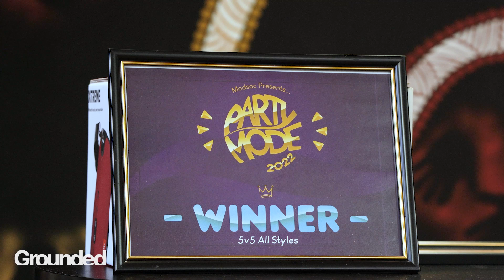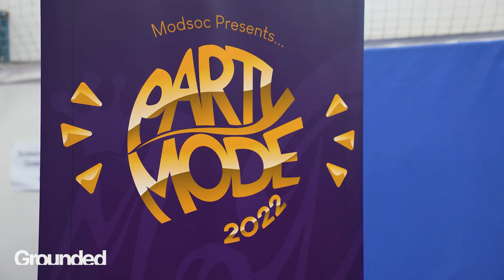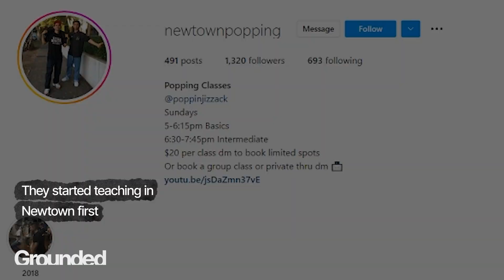Inside a Sydney Street Dance Battle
Sydney, as well as other major Australia cities, is home to a very active street dance community, with showcases, jams and battles constantly happening. But what exactly is a dance battle like?

Special thanks to Jack Wardana for allowing us to follow him for the day!

Also thanks for Jaya Soewito-Martin for 2 tracks featured in the video

For many, dance is another form of expression, much like how speaking or writing are forms of expression, just for different mediums. In the context of music, the language is dance. Here in Sydney, many of the major universities have prominent societies dedicated to street dance. The University of NSW has both MODSOC and D2MG. For many of these societies, organising events is a big part of their purpose and Party Mode - a 5 v 5 all styles dance battle where any style goes as opposed to a style specific battle, is MODSOC’s biggest event. At this event, dancers have formed teams of 5 with 5 judges determining who makes it through. Preliminary rounds are conducted in a typical team vs team format, with each dancer required to go out once for 30 seconds. However, each team is marked based on the standard/preferences of the 5 judges. So it is possible for 2 teams that versed each other to both make it through or for none of them to make it through. From the initial pool of hopeful teams, the top 8 teams are decided. Teams are then put against each other again, with the same conditions as the preliminary round (all dancers go out once for 30 seconds) From this point, the battles essentially become sudden death - whoever has the most votes in a given battle will make it to the next round. This will continue all the way to the finals, with the top 4 extending time for each dancer to 45 seconds and the finals allowing 2 45 second rounds from each dancer. At the finals, instead of an on the spot decision, judges will go off to discuss who they believe to be the winner before announcing the winners.

Written and Produced by Marco Gallo.
Filmed by Lucy Hatcher and Nick Gane.

'Grounded' is a digital documentary series, powered by 7NEWS and its team of young journalists from across Australia.

This is Grounded. A channel focussed on the issues, stories and people that matter most.
To Australians. To the global community.
Our mission is to raise the voices of those that aren't heard every day.
To share the stories of the vulnerable, the unique, and those blazing trails wherever they go.

Grounded is produced by 7NEWS Australia, and features the voices of young and diverse journalists working across the Australian network. From the regions, to the cities.

We all have a place on Grounded.

7NEWS combines the trusted and powerful news brands including Sunrise, The Morning Show, The Latest, and 7NEWS.com.au, delivering unique, engaging and continuous coverage on the issues that matter most to Australians. Watch 7NEWS nightly at 6pm and weekdays at 11:30am and 4pm on Channel 7 and 7plus.